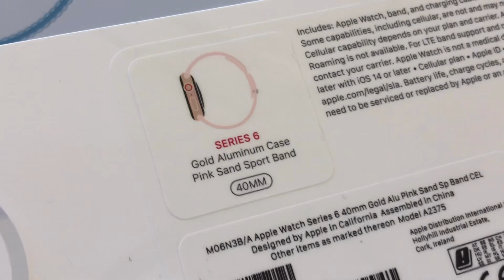2020 Apple Watch Series 6 Unboxing 애플워치 6 언박싱 예에에에 🥰🍎 (Gold Aluminium Pink Sand 40mm Cellular)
Gold Aluminium Case Pink Sand Sport Band 40mm Cellular